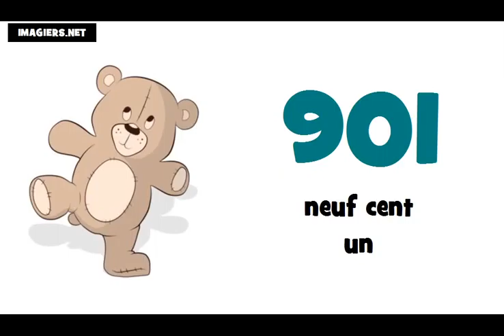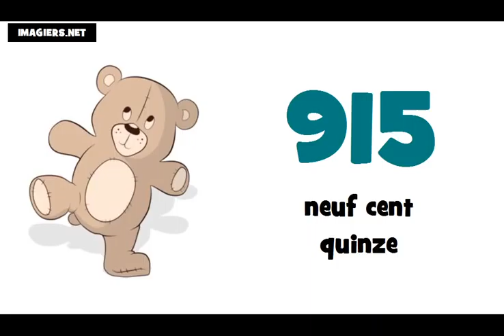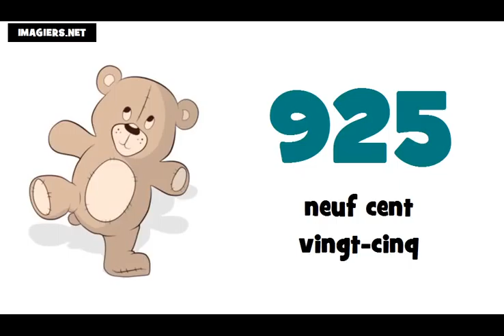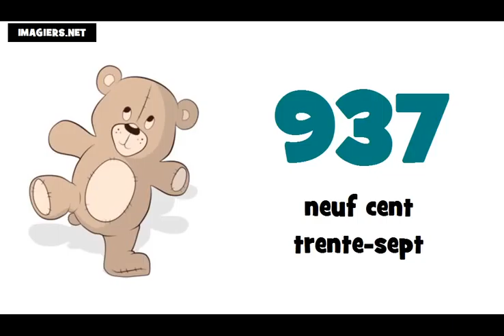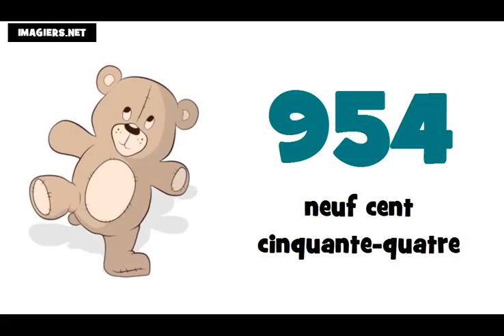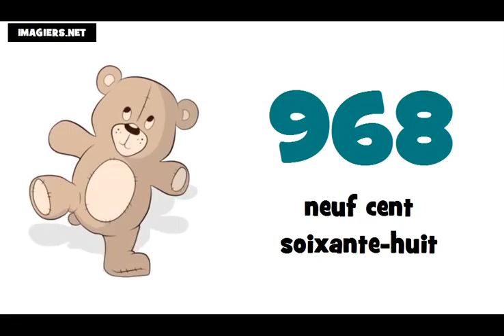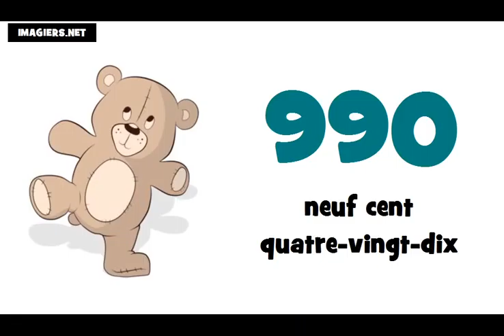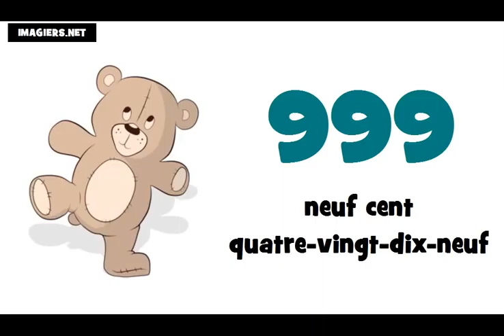Je compte de 900 à 1000